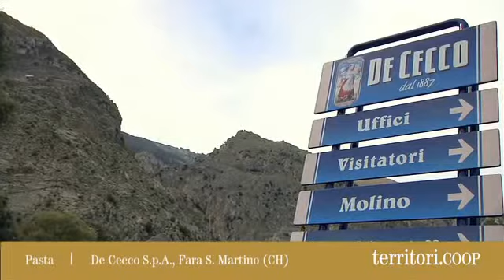L'impegno di De Cecco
L'impegno di De Cecco di anteporre la qualità alla quantità è testimoniato da dati concreti e misurabili, per i quali l'azienda ha ottenuto la certificazione di prodotto DNV (Det Norske Veritas, prestigiosa fondazione indipendente norvegese).
Edizione 2011